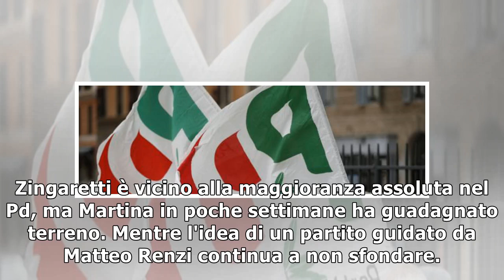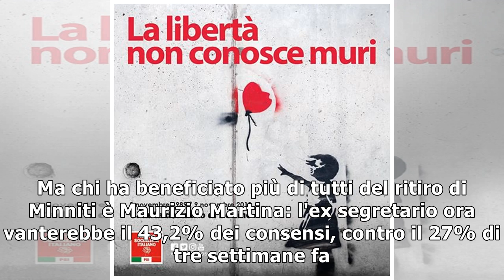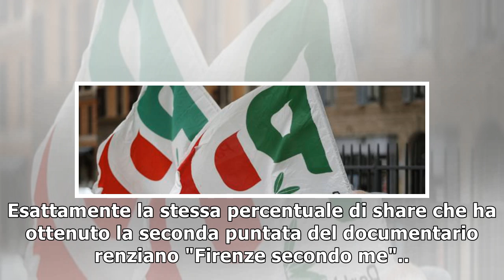Primarie Pd, Martina rimonta su Zingaretti. Partito di Renzi sotto il 5%26/12/2018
Zingaretti è vicino alla maggioranza assoluta nel Pd, ma Martina in poche settimane ha guadagnato terreno. Mentre l'idea di un partito guidato da Matteo Renzi continua a non sfondare. Sono i risultati...